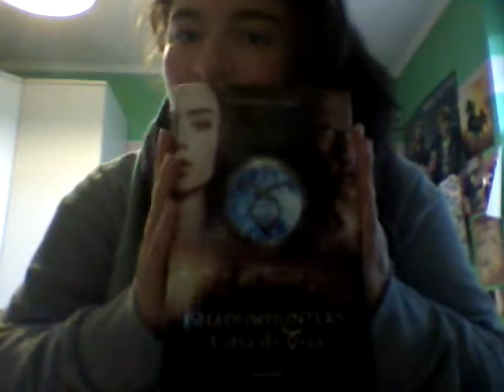Shadowhunters Book Tag (ita)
Scusate la mia voce da raffreddata spero che vi piaccia comunque è alla prossima
Un bacio